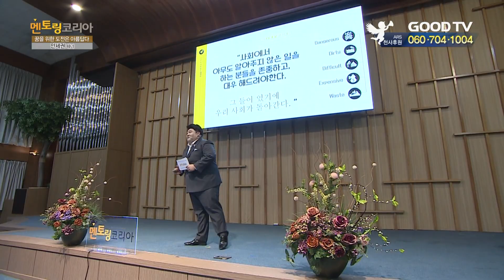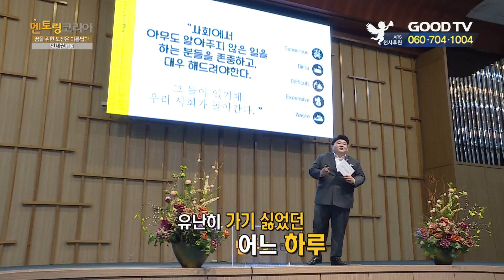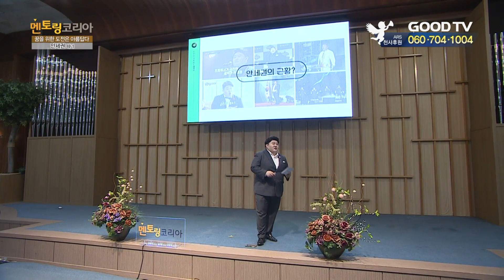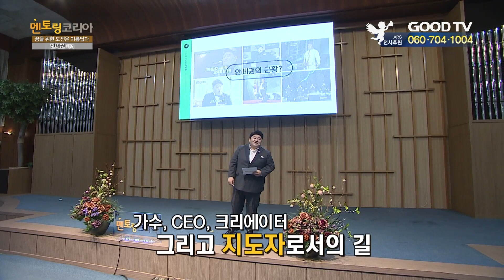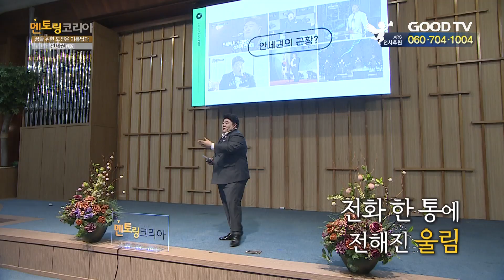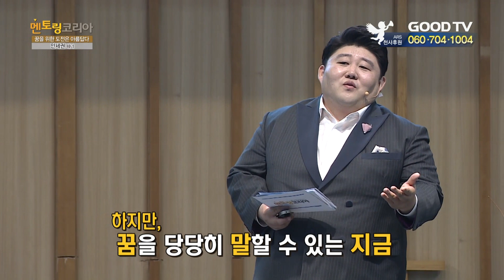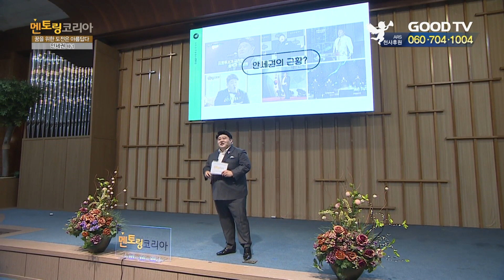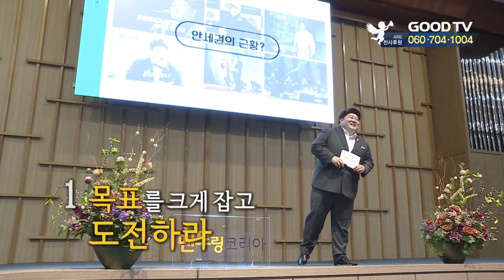[멘토링코리아] 꿈을 위한 도전은 아름답다: 안세권 테너 2부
* 시청방법
- 위성TV: KT 스카이라이프 193번